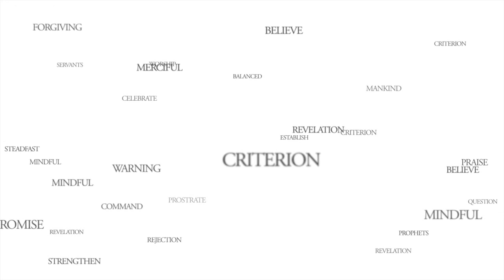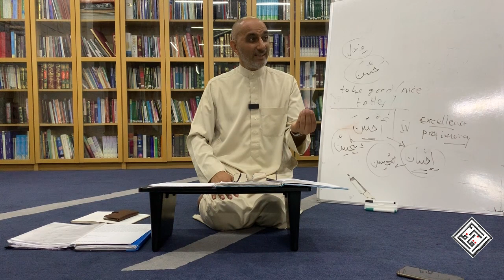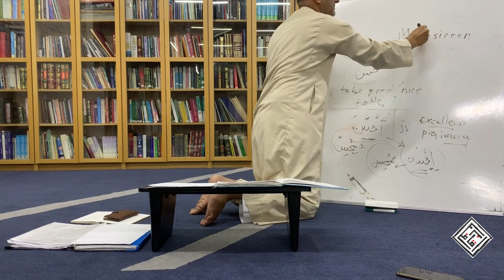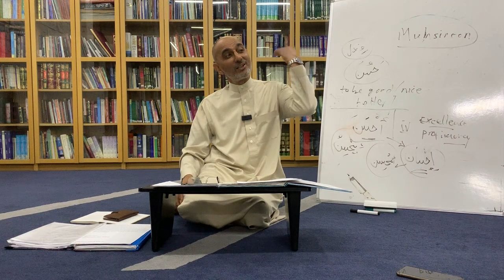Hadith No. 2 (Part V) - Ihsan/Sincerity - 40 Hadiths of Imam Nawawi by Shaykh Munir Ahmad